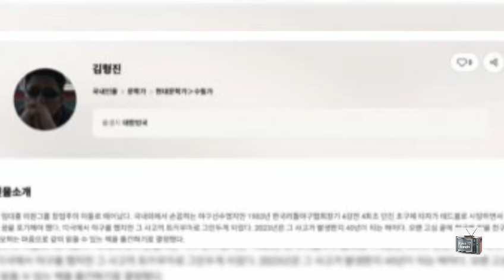BLACKPINK's Jennie এর বাবার ব্যাপারে চাঞ্চল্যকর কিছু তথ্য, যা জানলে অবাক হয়ে যাবেন - Blackpink